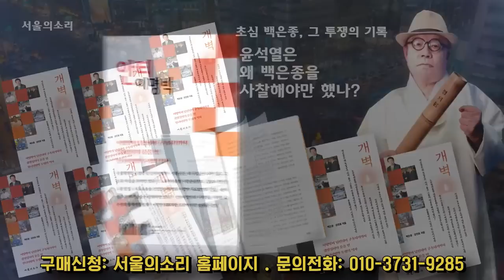[진보 유튜버 공동성명] 구글 코리아는 '서울의 소리'에 대한 부당한 조치, 다시는 있어서는 안 된다!